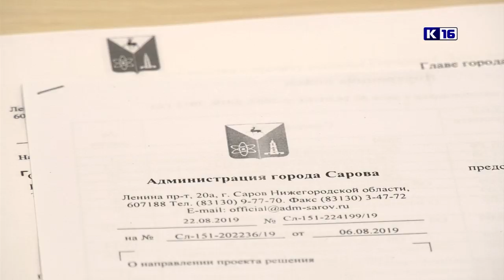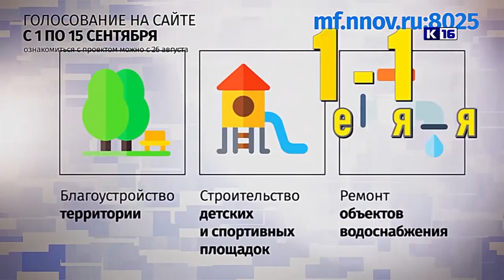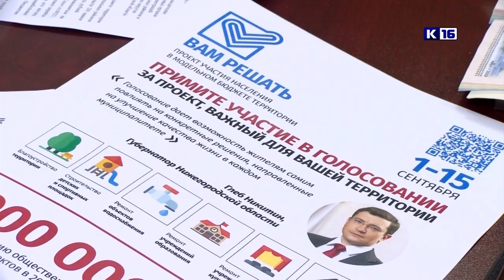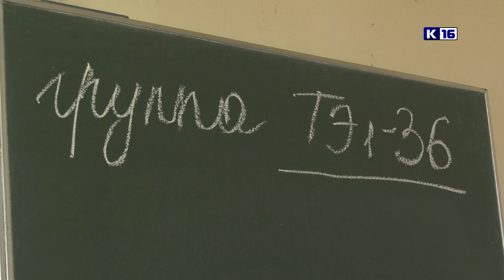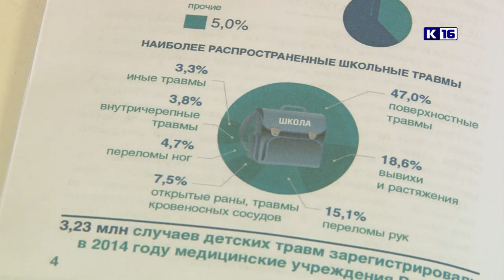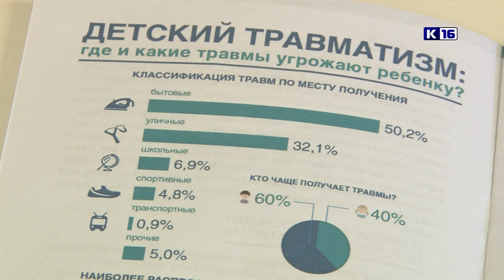Новости Сарова 28.08.2019